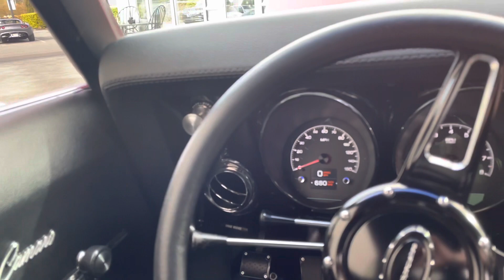1968 Chevrolet Camaro LS7 6-Speed Resto Mod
1968 Chevrolet Camaro LS7 Resto Mod